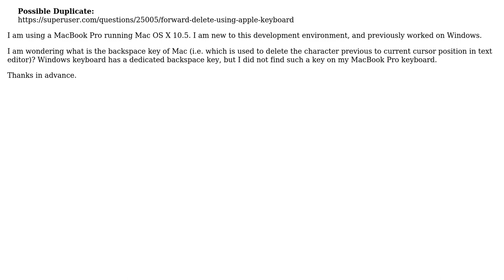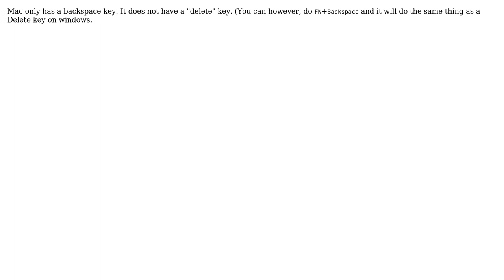Where is backspace key of Mac? (2 Solutions!!)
Where is backspace key of Mac?

With thanks & praise to God, and with thanks to the many people who have made this project possible! | Content (except music & images) licensed under CC BY-SA | Music | Images & others | With thanks to user soandos user Serge user Mitch Dempsey user George2 and the Stack Exchange Network Trademarks are property of their respective owners. You are responsible for your own actions.